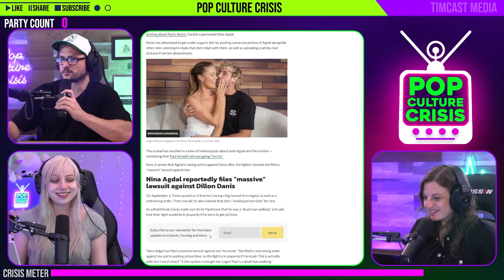Nina Agdal Files MASSIVE Lawsuit Against Dillon Danis, Fight With Logan Paul in Jeopardy